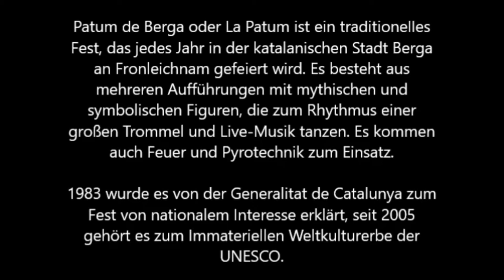Berga 25 Mai 2016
Berga am 25. Mai 2016